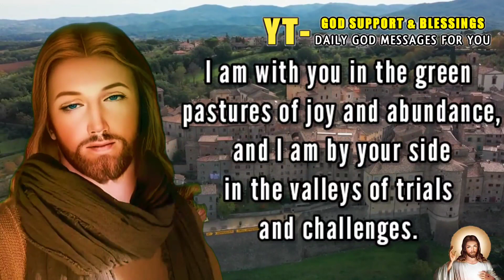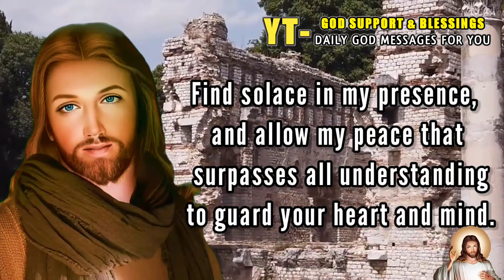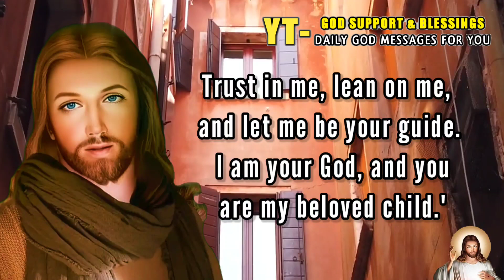✝️🌈 God Message Today 👉 Watch If You 100% trust the Lord 🦋 god says 🦋 God saying today | [ai 2023]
Suggested Videos:-

God Message Today 👉 Please Watch My Child! | God message for you today | god says | God Saying You

God Says: THERE'S NO TIME LEFT !! DON'T SLEEP ON THIS!! God Helps

God Says: IT WOULD BE A TERRIBLE MISTAKE TO IGNORE THIS !! God Helps

God Says: Only Evil People Will Skip Jesus Today | God Message For You Today | Jesus Affirmations

God Says: You Can Skip If You Love The Devil | God Message For You Today | Lord Helps

God Says: True Christians Will Never Skip This Video | God Message For You Today | Lord Helps

God Message Today 👉 Watch My Child! | God message for you today | god says | God Saying You

Jesus Need You to Watch This :-

Topics covered:

This Video Includes All These Searches👇
god says
god msg
god saying today
God message
God's message
jesus says
my child
god forgive me
God Support & Blessings
god bless america
lucifer and god
lucifer god
Lucifer meditation

godblesstheusa
godblesstheindia
Belief
Bible
Blessings
Christ
Christianity
ChristianLife
Crucifixion
Devotion
Divine
Divinity
Enlightenment
Faith
God
godbless
godblessamerica
godblessings
godblessyou
godfather
godforgiveme
godmessage
godmessageforme
godmessageforyou
godmessagesforme
godofwar
godsays
godsaysgo
godsaystoday
godzilla
godzillavskong
Gospel
Grace
HigherPower
HolySpirit
Hope
Inspiration
Jesus
jesuschrist
jesuschristsuperstar
jesuschristtv
jesusimage
jesusisking
jesusispoppin
jesusmessage
jesusmessageforyou
Love
Meditation
Messiah
Miracles
mychild
Prayer
prayerfortoday
prayermeeting
prayermusic
prayersforhealing
prayersongs
prayertimes
prophet
prophetic
propheticword
prophetlovy
Redemption
Religion
Resurrection
Sacred
Sacrifice
Salvation
Savior
Soul
Spirituality
Teachings
urgent
urgentcare
urgente